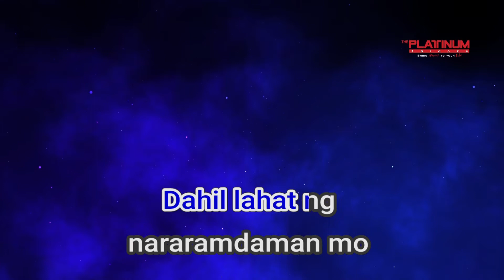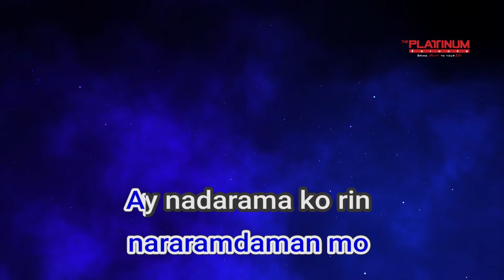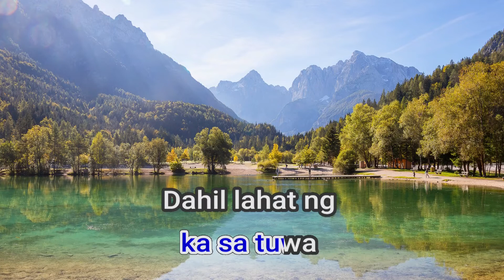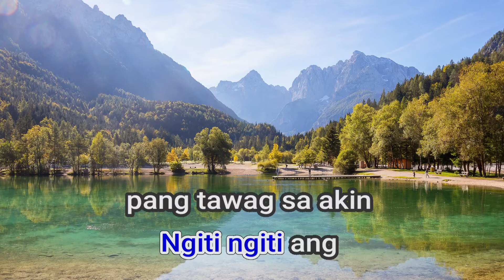27122 Ngiti Jake Vargas